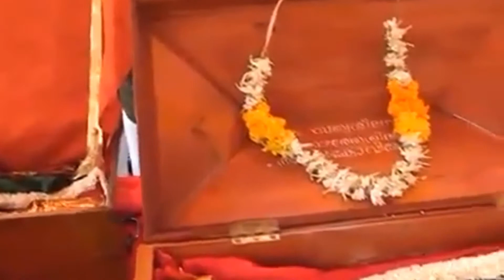ஐய்யப்பனின் தங்க கவசம்,வால்,ருத்ராஷம் மற்றும் நகைகள்.அனைவரும் தரிசித்து ஐய்யப்பனின் அருளை பெருங்கள்.